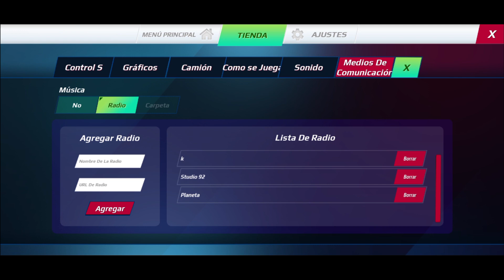Nueva Actualización Truckers Of Europe 3 version 0.42.6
Increíble Actualización Truckers Of Europe 3 versión 0.42.6

NOVEDADES ToE3
-Se agregaron 2 camiones nuevas: serie Renovate R Ranger.
-Se agregó función de radio.
-Se agregó la función de espejo lateral virtual.
-Se solucionó el problema de retraso en el mapa del sitio de construcción de Tubingen.
-Las capturas de pantalla se guardan en la galería.